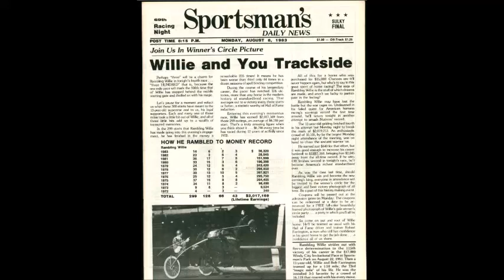1983 Sportsman's Park RAMBLING WILLIE Bob Farrington